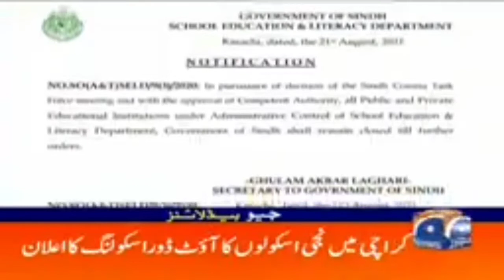NCOC Meeting Decisions Big Annoucemnt About Schools Closed In 27 Districts In Pakistan.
Breaking News !! Schools Will Be Closed In Kpk 9 District | Notification issued.

Breaking News !! Lockdown in Pakistan Today | Dear Stufents | Education Studio Qasim ktk.

Breaking New !! Schools will be Closed Upto 20Septmber in Pakistan .

Breaking News!! Schools Will Be Closed Upto 15 Septmber in Pakistan.

Breaking News !! Schools Closed In Kpk | Today Education Update.

Schools Timing Change once Again In kpk Education ??

Board Results 27 August 9th 10th 11th &12th  Classes in Pakistan.

Schools Closed Chances  ?

25 Augst Ncoc Final Decisions | Exam2021 | Education Studio Qasim ktk | Dear Students | Pak News.

25 Augst Ncoc meeting Expected Decisions ?

Cheif minister Kpk Annoumced  Education Card | Dear Students | Mehmood khan kpk update.

Education Minister Announced About Exam2021 in Sindh & Punjab | Free promtion Chances | Ncoc meeting.

Education minister Annoumced that Schools Will Closed Till Further One Weak more in Sindh.

Education Insititution will be Closed from 25 August in Pakistan .

Good News For All Students | 20 Augst Education Update.

19 Augst Education Update | All Results 9th ,10th ,11th & 12th | Special Exam2021 | Dear Students.

News alert !! 17 August Meeting Education Update in Pakistan | Ncoc ijlas 2021| Dear Students.

Breaking News !! 17 Augst meeting |Schools Open or Closed in Pakistan ???

Punjab School Authorty Annouced Schedule For Punjab Schools | Dear Students .

Good News For All Students !! Education minister  Punjab Annouced Date of Results Board Exam2021 ???

Kpk Board Result Date | Latest news about Result of Exam2021??.

Education minister Annouced About Today Ncoc meeting & Expected Decision.

Ncoc meeting Update | Dear Students | Prime minister imran khan latest news.

Two Important Points From Govt | Students Demends Exam2021 .

Latest News !! 9th & 11th Classes Promtion in Punjab | Dear Students.

12 July Update About Exam2021 | Promtion | National assembly Ijlas at 4.0 pm in islambad .

Education minister Press confrence About Exam2021 | Promtion | Dear Students | Ncoc meeting today???

Good News For All Students | All Schools will be closed Up to 18 july | Dear students today.

Higher Education minister Press confrence About Summner Vacations | Ncoc Decisions | College Closed.

Education minister Annouced | Promtion of 9th & 11th Classes | Ncoc meeting Decisions.

Congurlation !! Good News For Exam2021 and Promtion | Dear Students | All Students Passed.

8 July Education Update | Today Education minister.

Pm | Shafqet Mehmood | Latest news
Exam2021 news | Assembly meeting
Students protest | Board Exam2021
Ncoc meeting update | Exam2021 latest news | ARY news | GEO News | Daily mashriq | Aaj news | Pak news | Dawn news